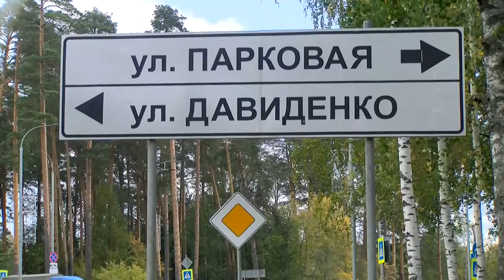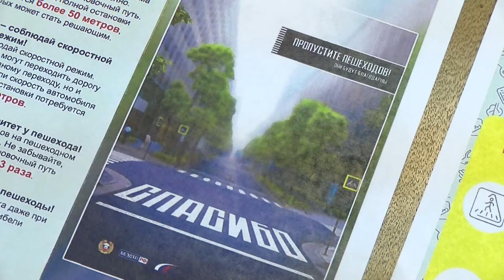Происшествия в Сарове. 30 августа - 5 сентября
Вечером 1 сентября на проспекте Ленина произошла авария с участием девушки-мотоциклиста. Чем ещё запомнилась прошедшая неделя сотрудникам правопорядка?